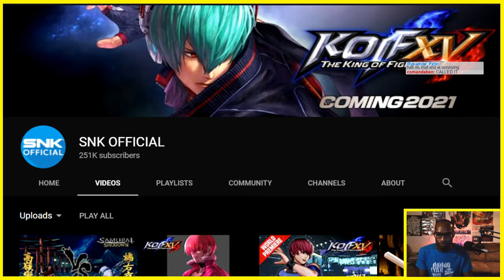RYO & ROBERT KOFXV TRAILER WITH A SURPRISE AT THE END!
What did yall think of having 2 character in 1 trailer? Also, what do you think of the new AOF team?